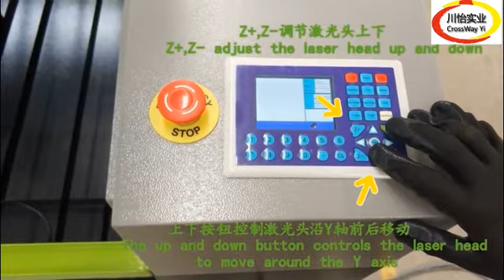How to Install Rotary Device axis To a Laser engraver cutter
► If you want a laser engraver cuting machine work on bottle or round materials. so you must setup this device to the machine.